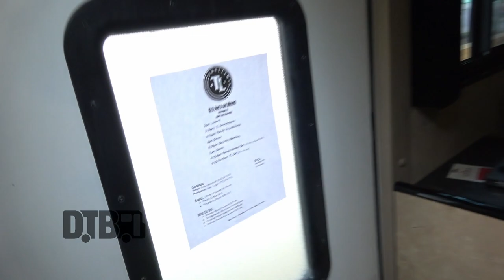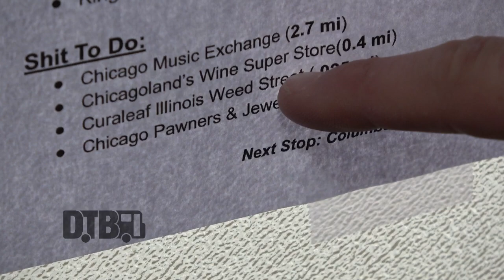Trey Lewis - BUS INVADERS Ep. 1616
On this episode of DTB’s “Bus Invaders”, we take you inside the touring vehicle of the country artist, Trey Lewis. Trey Lewis is currently supporting his newest EP, Shut The Door.

Information about this video:
Location - Joe's on Weed in Chicago, IL